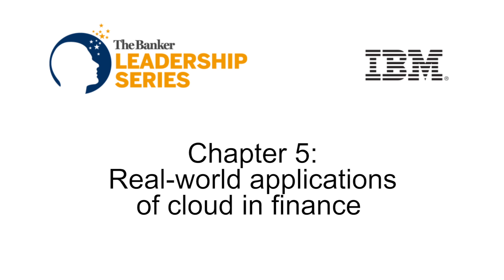Chapter 5 of 5: The digital revolution in financial services: Real-world applications of cloud in f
Virtualised compute power offers a massive resource to deploy on-demand for technology development - such as testing massive data sets - and as a processing power to handle huge computations or market events.